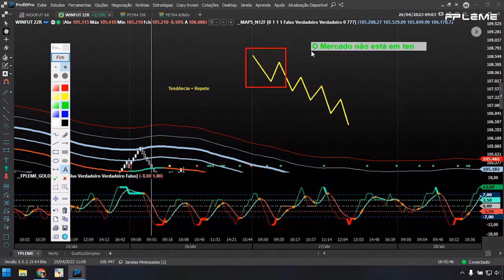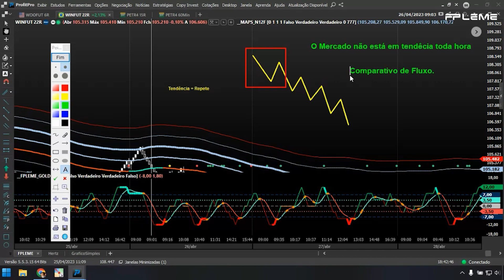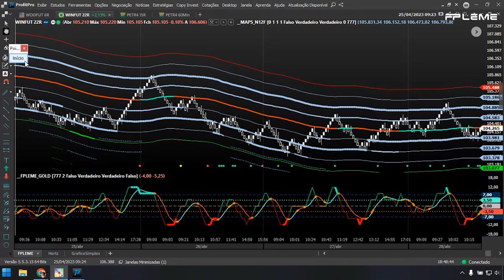Leia o mercado com precisão e identifique tendências!